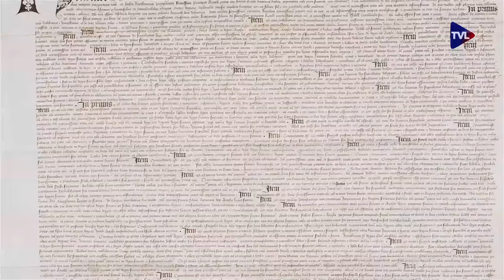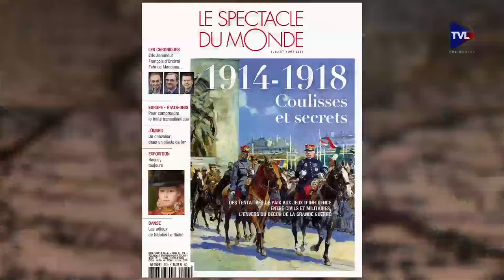Passé Présent n°104 - Histoire de la marque Mercedes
00:47 - Portrait de Philippe III de Bourgogne, dit « Philippe le Bon »
20:35 - Histoire de la marque Mercedes-Benz.
29:53 - Michel Mourlet, écrivain, journaliste et théoricien du cinéma, présente son ouvrage « Une vie en liberté ».